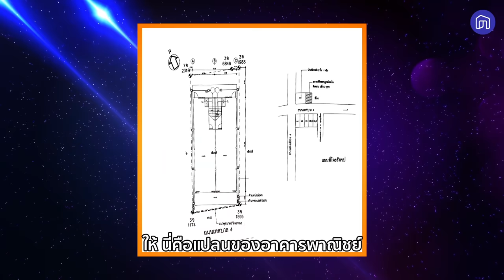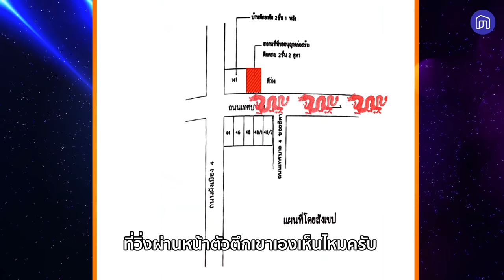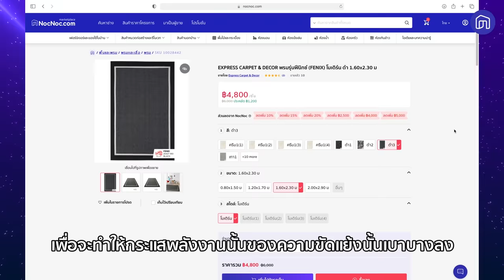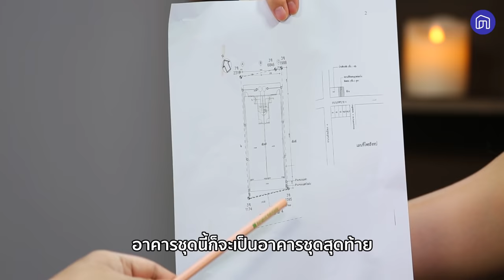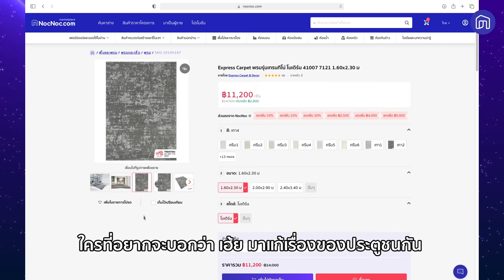สร้างตึกแถวยังไงให้รวย | บ้านสายมู EP.5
😍วันนี้ NocNoc.com กับรายการ
จะมาพูดถึงฮวงจุ้ย อาคารพาณิชย์ แบบไหนอยู่แล้วปัง อยู่แล้ว
🙋ใครจะซื้อขาย ปล่อยเช่า เช่าอยู่ ห้ามพลาด!